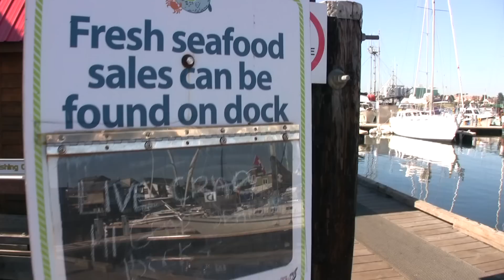Fishermans Wharf | Float Homes | Victoria Real Estate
If you have never been to Fishermans Wharf then you don't know what you have been missing. Float Homes in Victoria are a little known gem for Victoria Real Estate. With 33 Float homes down at Fishermans Wharf, you can have a waterfront lifestyle on a float home without the high prices of Victoria Real Estate. Enjoy the many restaurants at Fishermans Wharf as well as the tourist attractions like Whale watching. Kayak from your float home at Fishermans Wharf, the very best of Victoria Real Estate. Live next to the commercial fisherman's at Fishermans Wharf and enjoy the fresh fish and crab that comes to the float home village daily.